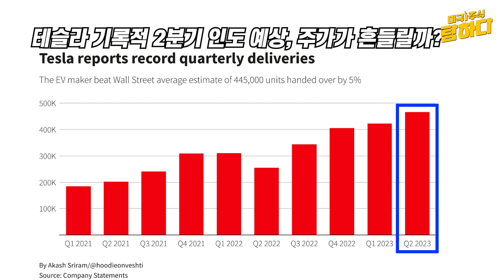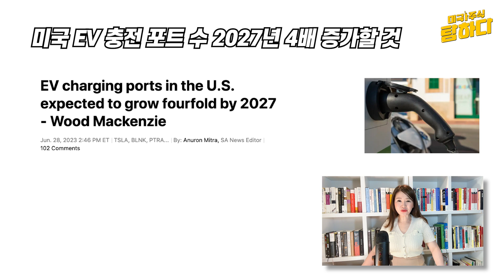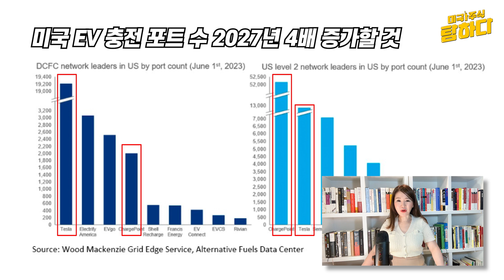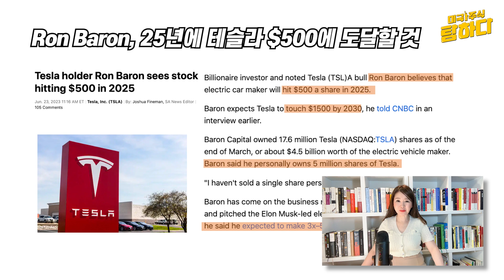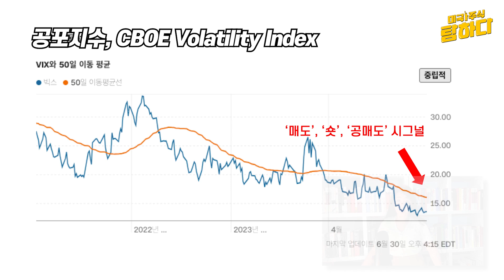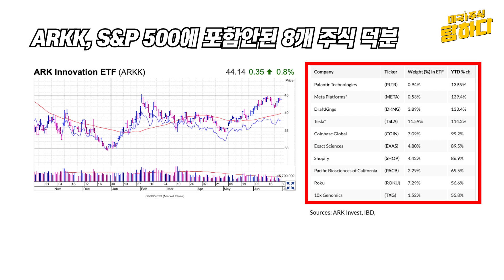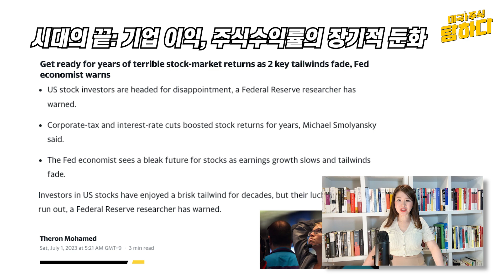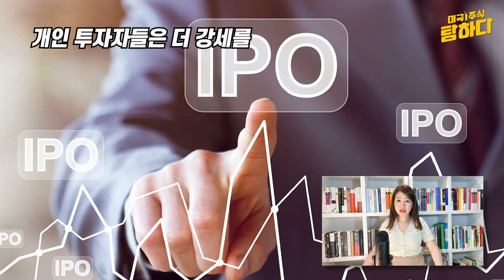테슬라 전년 동기보다 83% 증가, 기록적인 차량 인도 - 매파적 연준, 하반기 강세 이어갈까?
억만장자 투자자이자 저명한 테슬라 황소 Ron Baron은 전기 자동차 제조업체가 2025년에 주당 $500를 기록할 것이라고 믿습니다. Baron은 테슬라가 2030년까지 $1500에 도달할 것으로 예상한다고 앞서 CNBC 와의 인터뷰에서 말했습니다.

Baron Capital은 3월 말 1,760 만주의 테슬라주식 또는 $4.5billion 상당의 전기 자동차 제조업체를 소유하고 있습니다. Baron은 개인적으로 테슬라 주식 500만주를 소유하고 있다고 말했습니다. Baron은 "저는 개인적으로 단 한 주도 팔지 않았습니다."라고 합니다. 지난 4월 그는 테슬라에 대한 투자로 10년 안에 3배~5배의 수익을 올릴 것으로 기대한다고 했습니다.

[테슬라 소식]
- 테슬라 기록적 2분기 인도 예상, 주가가 흔들릴까?
- 하반기, 스포트라이트를 받는 자동차 제조업체
- 미국 EV 충전 포트 수 2027년 4배 증가할 것
- Ron Baron, 25년에 테슬라 $500에 도달할 것

[시장 현황]
- 공포와 탐욕 지수 ‘극단적인 탐욕’ 영역
- 기술주 큰 폭의 상승으로 S&P 500는 4,450
- 매파적 연준에도 강세장 랠리 지속
- CNN Fear and Greed Index 높은 상승
- 공포지수, CBOE Volatility Index
- Meta Platforms 주식은 올해 두 배 이상 증가
- ARKK, S&P 500에 포함안된 8개 주식 덕분
- 에너지 및 식품 가격을 제외한 Core CPI 여전히 5.3%